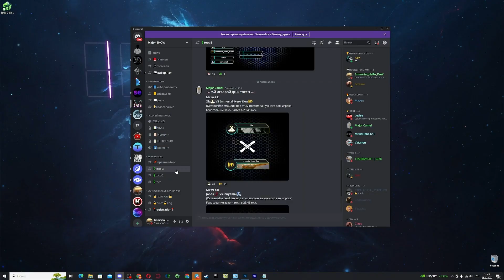😎НОВЫЙ МАРТОВСКИЙ ЧЕЛЛЕНДЖ УЖЕ ЗАВТРА В ИГРЕ! ТАНКИ ОНЛАЙН